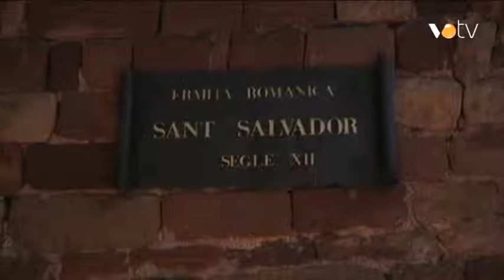VOTV - Alcaldes.Balanç 2014. Aiguafreda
Clara Armengol entrevista a Joan Vila, alcalde d'Aiguafreda